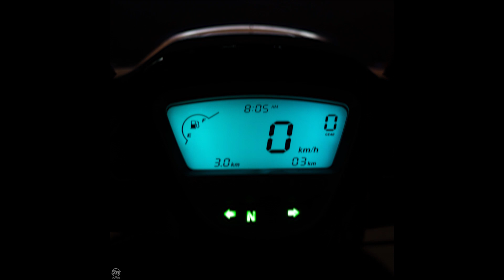Info : Photos Rymco C50 ريمكو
rymco c50